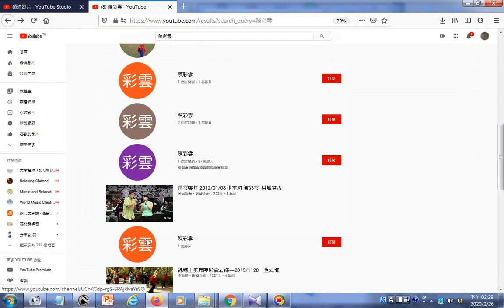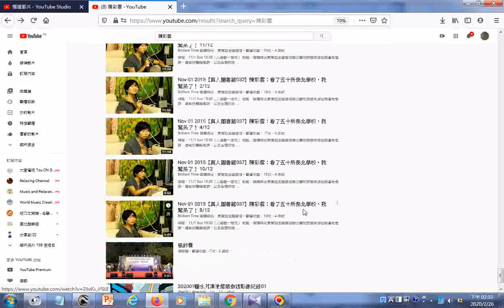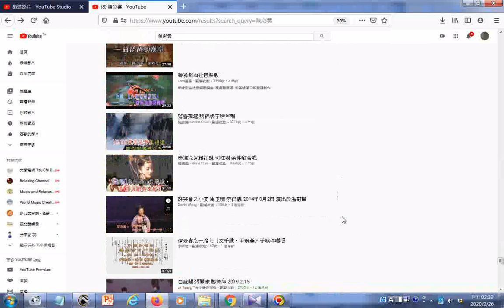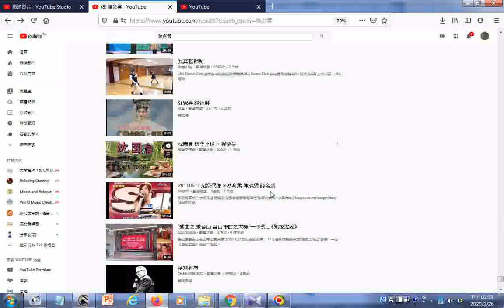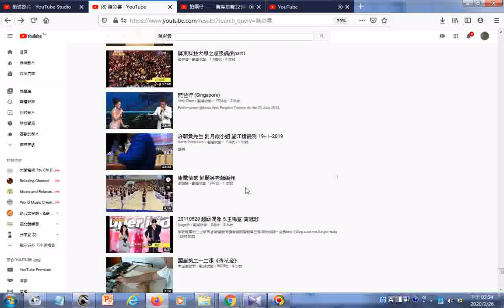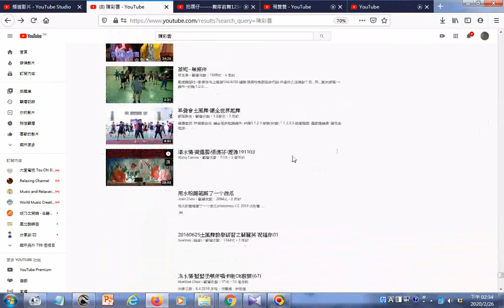20200226 在Youtube搜尋陳彩雲發現很多同名的頻道與藝術戲劇舞蹈土風舞粵曲影片目錄